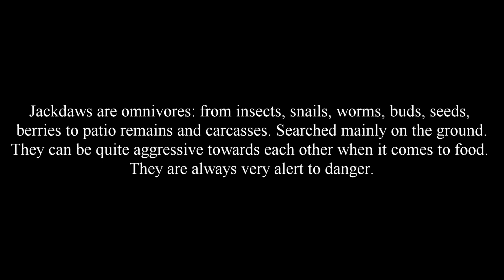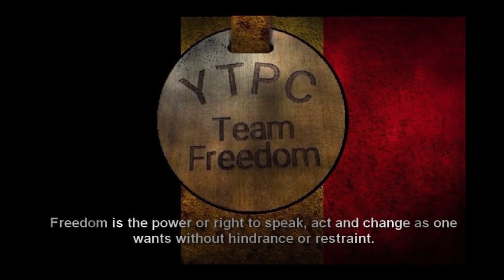The North Bird Observation Station: The Jackdaw -29102024